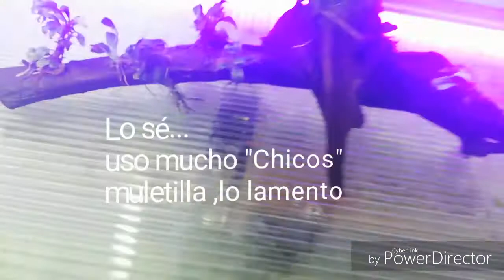Cómo reproducir/esquejar/dividir las anubias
Un pequeño video explicando cómo pueden dividir sus anubias para reproducirlas